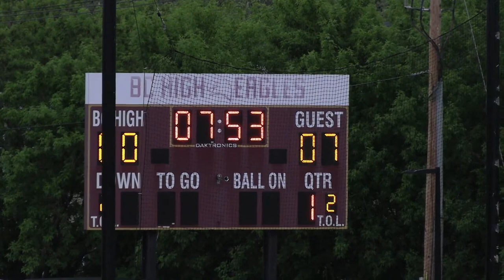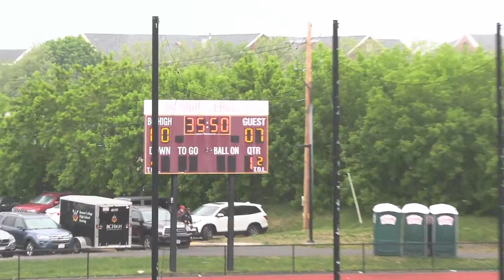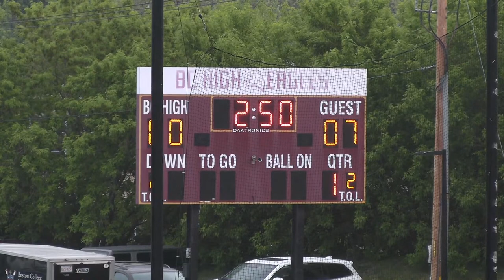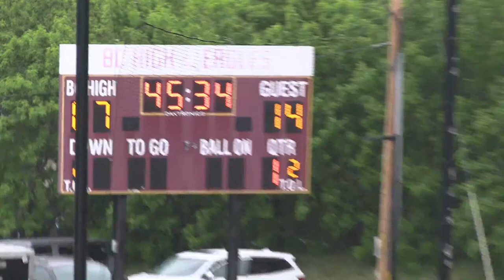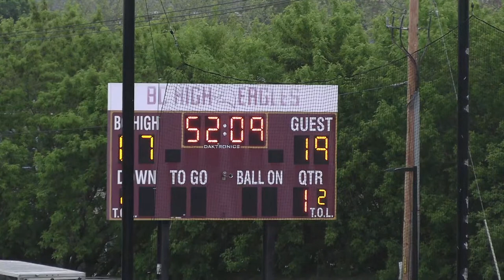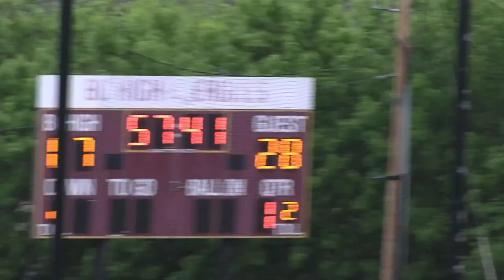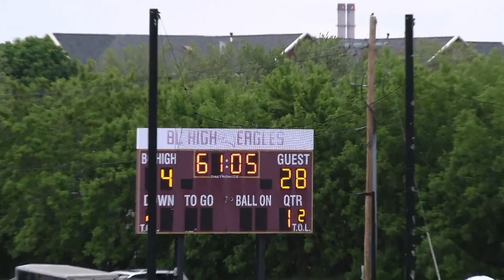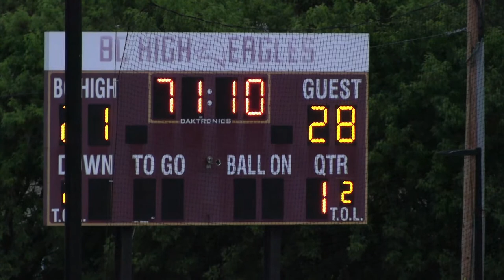BC High Rugby vs Belmont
Live from Cotter Field